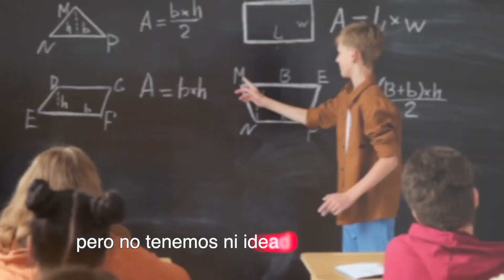¡Este viaje será uno que nunca olvidarás! [ Asentando las Bases ]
¿List@ para transformar tu vida? 🌟
 ¡Este viaje será uno que jamás olvidarás! 🚀

Todos merecemos acceder a enseñanzas que cambian vidas, y es nuestro derecho innato conocer el manual para alcanzar nuestro máximo potencial. Rara vez llegamos a descubrir toda nuestra grandeza, simplemente porque no aprendemos a manejar el vehículo más sofisticado que poseemos: ¡nuestro propio cuerpo y mente! 🧘‍♀️🧘‍♂️

Nuestros cuerpos y mentes son la clave para descubrir quiénes somos realmente y entrar en nuestra plena capacidad. A través de esta serie de prácticas transformadoras, te llevaremos de la mano para que establezcas una sólida base en yoga. 🌱✨ Te prometemos que estarás cimentando una práctica de yoga que podrás aplicar a lo largo de toda tu vida. 💪💫

Únete a nosotros en este increíble viaje de auto-descubrimiento y expansión, y descubre cómo el yoga puede ayudarte a encontrar tu máximo poder interno, tanto física como espiritualmente. 🙏

¡Es hora de dar ese paso y empezar a cambiar tu vida para siempre!

Visita este enlace para obtener más información acerca de este viaje AHORA

🔰 早鳥價名額倒數報名中！2024台北週末場RYT200小時師資培訓，練習瑜伽改變世界！

⏰ Video Duration: 00:03:04

Thank you for supporting KarunaSeeds Yoga